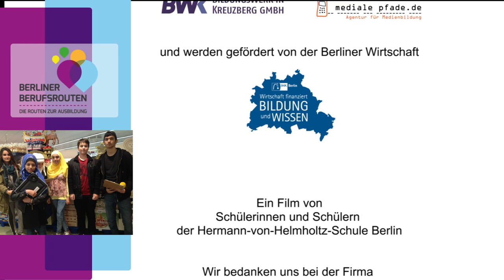Fachverkäufer/in - Lebensmittelhandwerk (Fleischerei) - Auszubildende